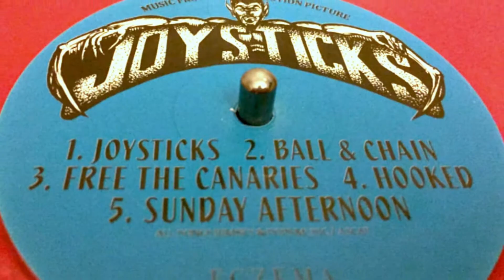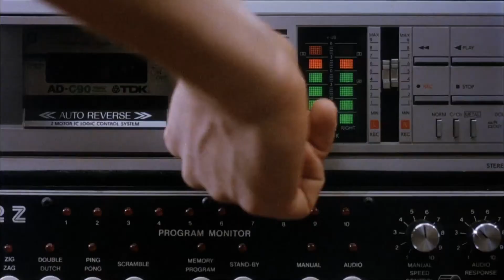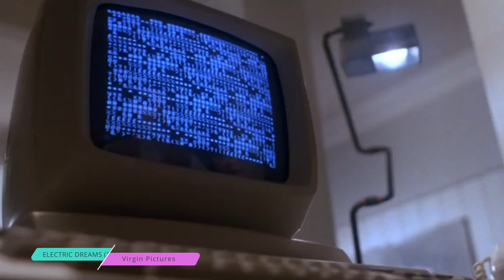Joysticks Review - Porky's Meets The Wizard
In this episode of Overlooked, the guys review the 1983 film ‘Joysticks’ directed by Greydon Clark. The film follows a group of young adults who have to fight against someone who is trying to close their video arcade.